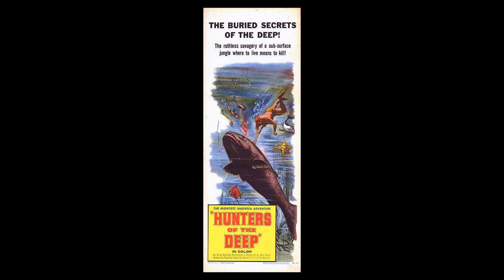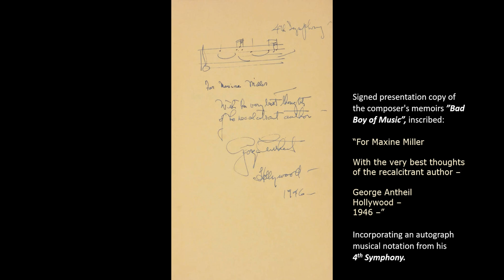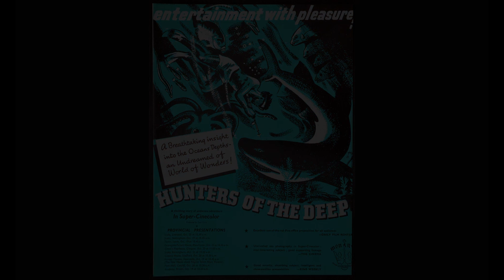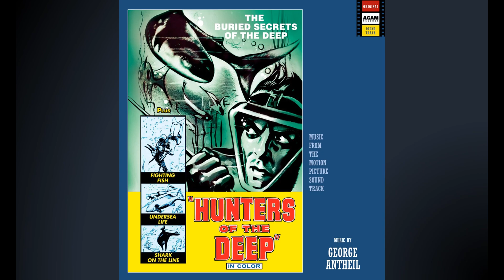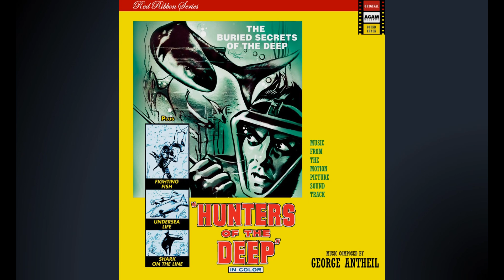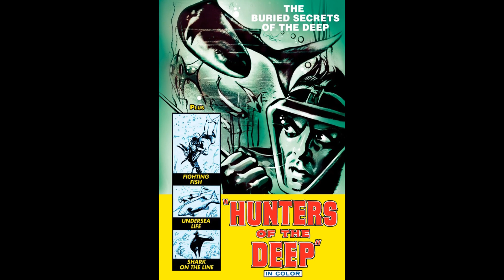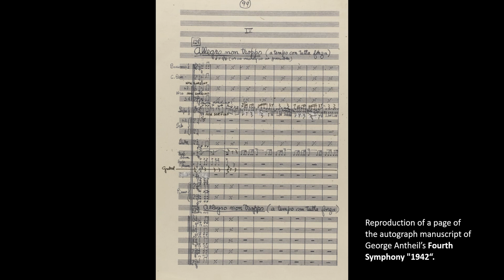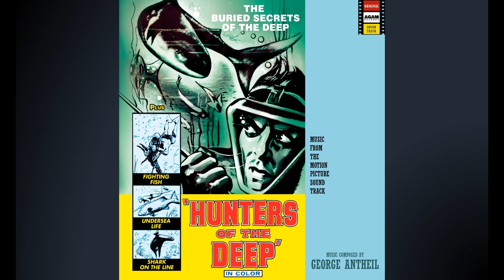George Antheil – Hunters of the Deep (1954) – Suite II (Music from the Original Soundtrack)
0:00  Part I
4:55  Part II
7:07  Part III
9:46  Part IV
11:30  Part V

“Hunters of the Deep” is a 1954 American documentary feature directed by Ben Chapman – actually, he’s credited in the main titles as “Production Supervisor”. The documentary was co-written and co-produced by Allan Dowling and Tom Gries with Dowling “presenting” the film and Gries receiving sole producer’s credit in the main titles. Filming took place on and under the open sea. It was photographed in Eastman color.

Allan Dowling Productions was the company behind the project, and, Distributors Corporation of America (DCA) were charged with the documentary’s distribution.

Actor Dan O'Herlihy narrates. He did it expertly. But the text he had to read is often inane and seems to be tailored to a rather unchallenging audience at an infantile level.

George Antheil composed the original score which was written for a small symphonic orchestra dominated by strings. There are the obvious harp sounds, of course, that evoke the ocean. Other instruments, like woodwinds, are occasionally used for solos.

Sidney Cutner orchestrated the score uncredited. According to the main titles, Antheil conducted his music. That, however, remains highly questionable. If he really did, it would have been most unusual because he didn’t conduct any of his other film scores as far as it’s known.

The score is notable as one of George Antheil’s longest film scores. The documentary, which has a running time of about 64 minutes, is scored with his music throughout. There are no sound effects nor noises heard other than the music and the narrator’s voice. Thus, the music dominates the soundtrack by large, with O'Herlihy's voice interspersed to comment certain scenes. There are about 42 minutes of pure music without any narration in the film, and only 22 minutes that contain narrated segments. The score for “Hunter of the Deep” can be considered as a major work in Antheil’s film score oeuvre. The documentary was distributed outside of the USA, in Western Europe and Japan. Today, “Hunters of the Deep” is mostly a forgotten film along with Antheil’s score.

Synopsis: Underwater exploration by oceanographers and geologists round the coast of Southern California and Mexico. Portrays many species and varieties of fish and mammals as well as ocean flora and rock formation.

This video presents one of three lengthy suites with music from the original documentary soundtrack “Hunters of the Deep”.

A few word about the source and how the musical segments have been assembled:

1) The music is grouped into three suites containing in total over 100 segments in mostly fragmented form of George Antheil’s score as heard in the documentary.
2) All segments with O’Herlihy’s overlaid narration have been left out entirely in order to give Antheil’s music the spotlight it deserves. That’s more than 40 minutes of pure music without any narration or sound effects.
3) The audio source used for the this project was obviously not in the best condition. The sound is distorted and in some places too damaged to be used for this project. That is the reason why the first 9 seconds of the main titles music had to be cut – its sound quality was so bad it could have turned away unsuspecting listeners.
4) The majority of the musical segments extracted from the documentary’s soundtrack are fragmented and very short, lasting only a few seconds.
5) The selections are not lined up in a chronological order. They are assembled and merged together to form three musical suites that give you, as much as possible, a fluid and varied listening experience.

Here is a 31 minute suite containing highlights from the score. The selections are in chronological order.

If you want to hear the complete music as heard in the documentary you need to watch it.

The album covers, by the way, that are presented in the three videos are fictitious. George Antheil's original soundtrack from "Hunters of the Deep" remains unreleased to this day. But elements of the written score survive. They are stored at UCLA in the collection of the George Antheil papers.